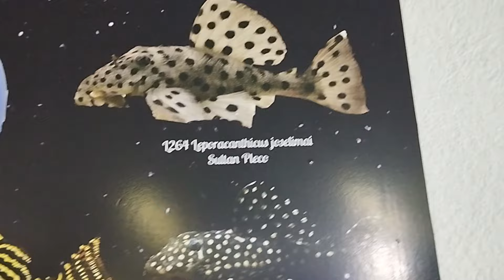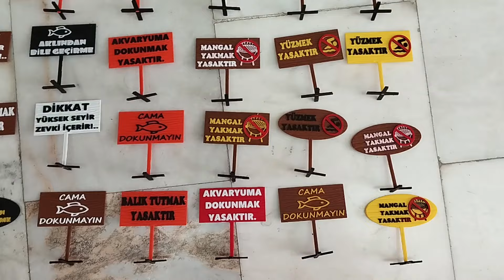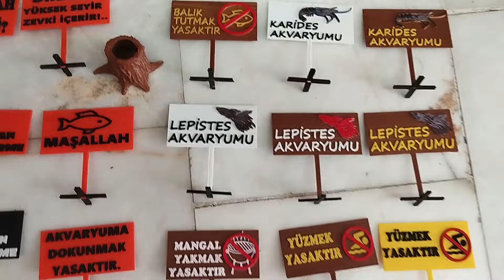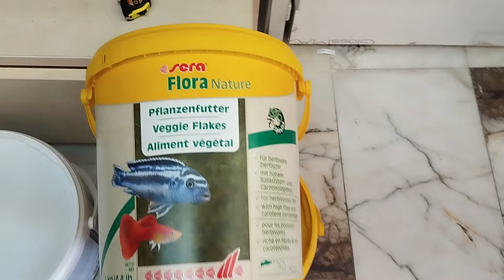Akvaryum Vlog #512 (Yeni Gelenler)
Çeşit Çeşit Pleco Geldi